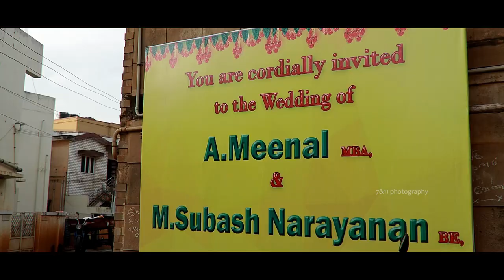A Traditional Chettinad Wedding "Meenal weds Subash" I Karaikudi I 7&11 Photography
A Traditional Chettinad Wedding
"Meenal weds Subash"

Groom: Subash Narayanan Murugappan
S/o Mrs. Rajalakshmi Murugappan and Murugappan

Bride: Meenal Arunachalam
D/o Mrs. Meiammay Arunachalam and Arunachalam

Bride Venue: Mela Korattiyar Veedu, Karaikudi

Groom venue : Thoppulan Chettiar Veedu, Pallathur

Wedding Venue:
Karaikudi, Mela Korattiyar Veedu
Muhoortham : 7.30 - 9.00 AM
Date: Friday 11th Feburary, 2022

Best Compliment from
Friends & Relatives

Mr.
7&11 Photography,
Coimbatore

1st song : Nee Sigoovaregu
♪ Movie: Bhajarangi 2
♪ Written And Directed by A.Harsha
♪ Song : Nee Sigoovaregu
♪ Lyrics: K.Kalyan
♪ Singer: Sid Sriram

2nd Song : Kanaa Kaangiren
Movie - Aanandha Thaandavam
Singer - Shubha Mudgal, Nityashree Mahadevan & Vinitra
Lyrics - Vairamuthu

3rd song : Inayae
Movie : Thadam
Singers : SidSriram, Padmalatha
Lyrics : Madhan Karky

4th song : Song Name - Aval
Movie - Manithan
Singer - Pradeep & Priya Hemesh
Lyrics - Vivek